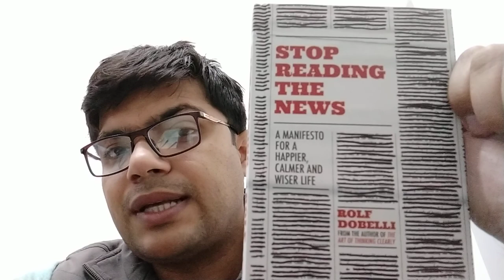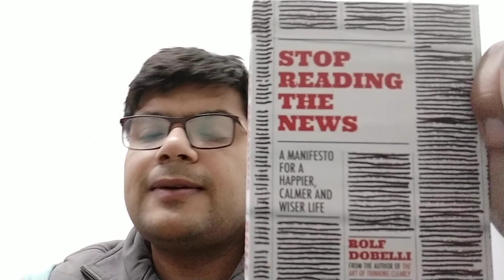Book Summary: Stop Reading the News by Rolf Dobelli (Author of The Art of Thinking Creatively)